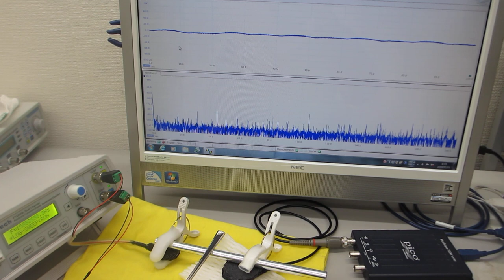超音波プローブの超音波伝搬特性を利用した、非線形現象の制御実験（超音波の音圧・振動データから、新しい超音波利用を導く）